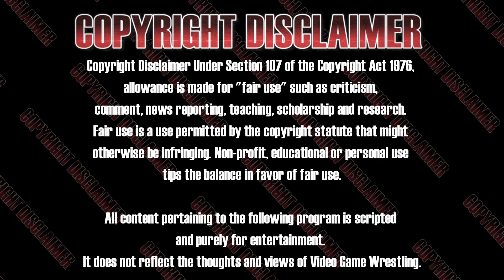VGW Road To Art of War: Pound of Flesh (WWE2K24)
Winter Sakura responds to Lodestar Luminous's challenge. CM Punk calls out Grim of GTS!